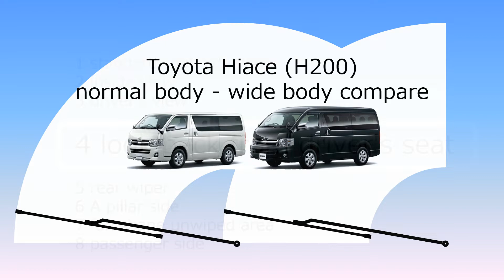Toyota Hiace (H200) normal body - wide body compare, rear wiper, lookback from driver's seat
2004年8月に発売された5世代目のハイエースの、標準ボディ車とワイドボディ車を見比べてみましょう。
後ろのワイパーは上から拭く方式です。これは標準ボディ車と同じです。
車外から見るとワイパーに違いは見られませんが、運転席から振り返って見ると、全く様子が異なります。
ワイドボディ車がマイクロバスとして使われるワゴンの場合、後席が林立していて、後ろのガラスもワイパーもほとんど見えません。バンも荷物を満載すると同様です。
商用車に於ける後ろのワイパーの意義を考えさせられます。

This is the 5th generation Hiace, which released in August 2008 in Japan. Let's compare the normal body and wide body.
The rear wiper is set from the top of rear windshield. This is the same as normal body.
From the outside, the rear wiper looks same, but looking back from the driver's seat, they look completely different.
In the case of a wide body wagon version that uses a minibus, there are many rear seats, and the rear windshield glass and wiper can hardly be seen. Even if it is van version, it is the same as full luggage.
The needs for rear wiper in commercial vehicles is questionable.

標準ボディとワイドボディを見比べる | compare the standard body and wide body